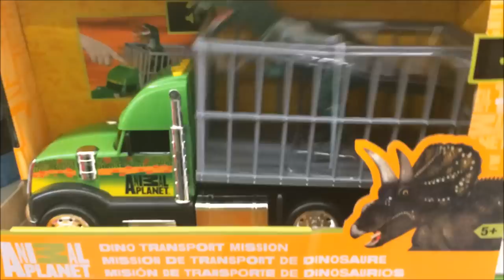ANIMAL PLANET DINOSAUR TRANSPORT TRUCK DEMO IN STORE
Some other of my popular videos that you may like :-

For AMERICA please use - Amazon.com
For UK & EIRE please use - Amazon.co.uk